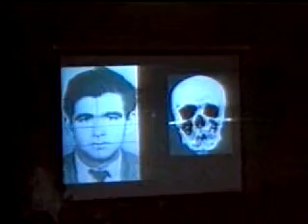"Jornal Nacional" 1991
Jornal Nacional - 08/07/1991
Apresentação: Cid Moreira